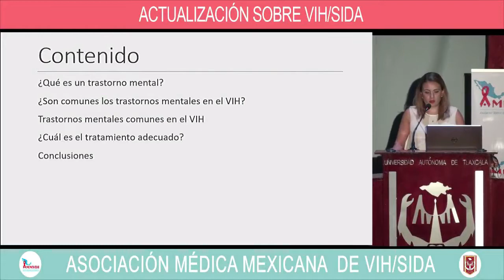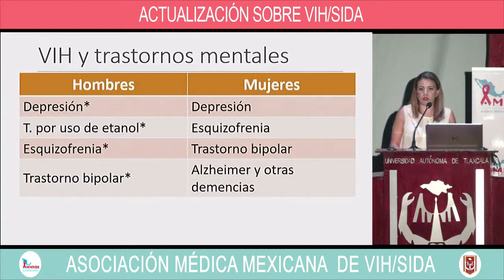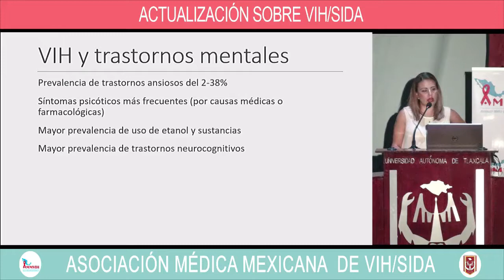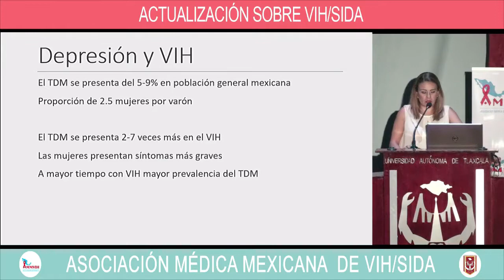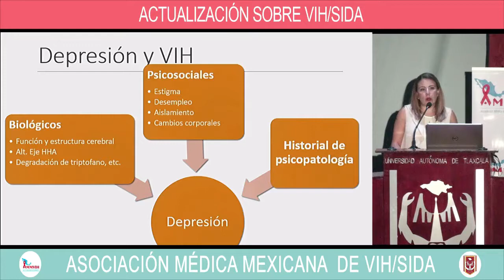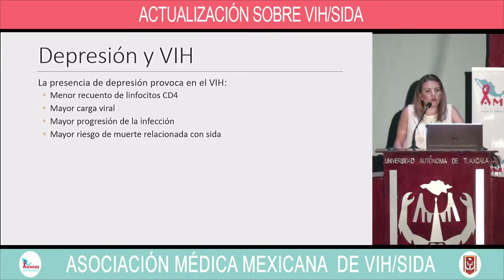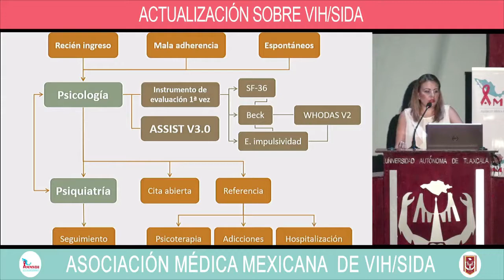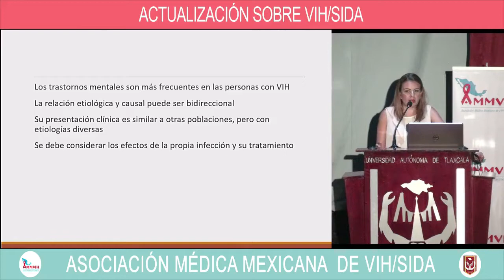Evaluación y Diagnostico de los Trastornos Mentales en Personas con VIH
Sesión Tlaxcala, Marzo 2018

Evaluacion y Diagnostico de los Trnstornos Mentales en Personas con VIH - Dra Lucia Sánchez